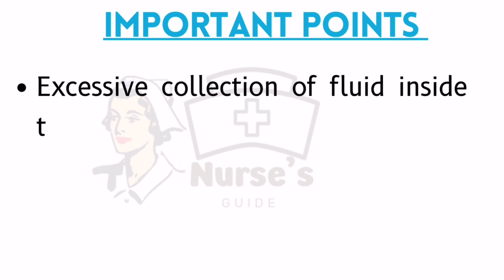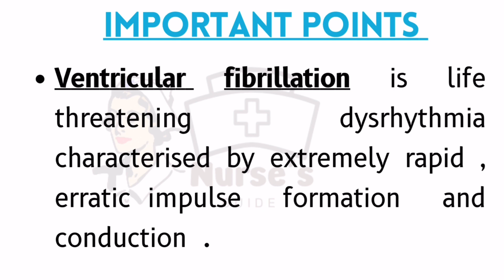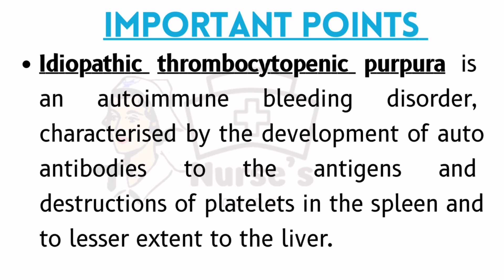Cardiovascular System // DHS // Important points for PSC exam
Important points for PSC exam from cardiovascular system